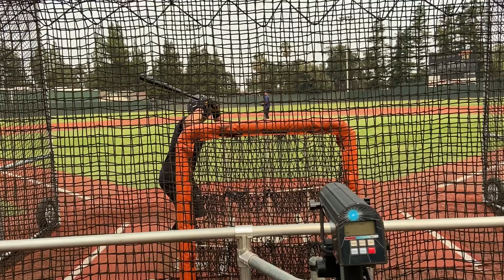Live ABs Facing US College hitters 85-88 mph MAX 89 mph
Hitters faced:
Christian Almanza - Saint Mary’s College of California
Jarron Silva - University of the Pacific
Tres Sarmiento - City College of San Francisco